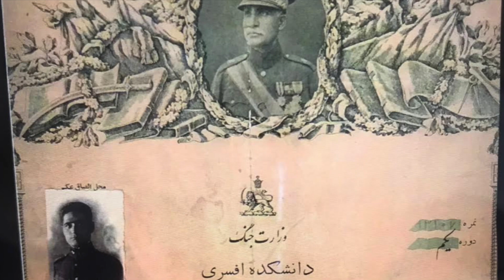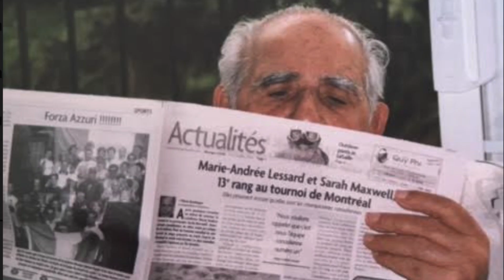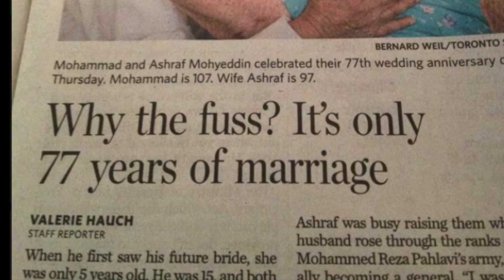In Memoriam: Mohammad Mohyeddin October 1, 1906 - August 15, 2019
Memorial video for my grandfather Mohammad Mohyeddin